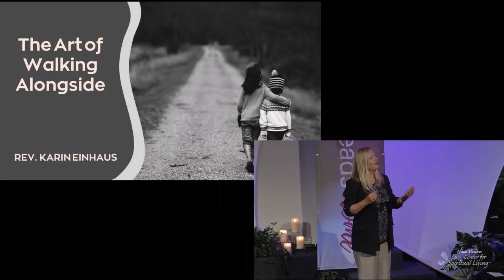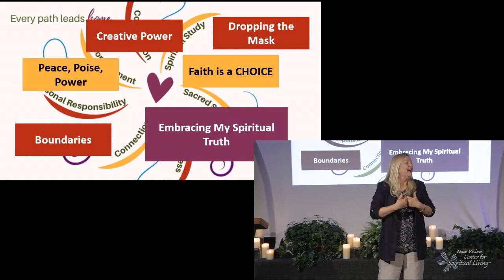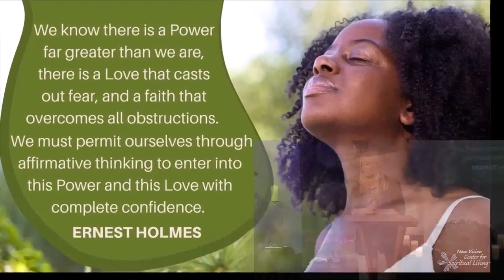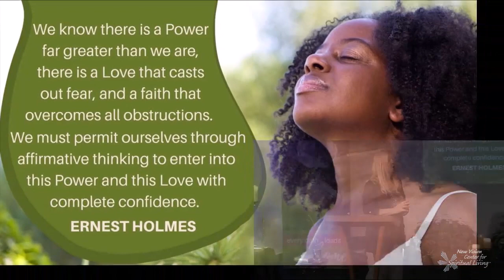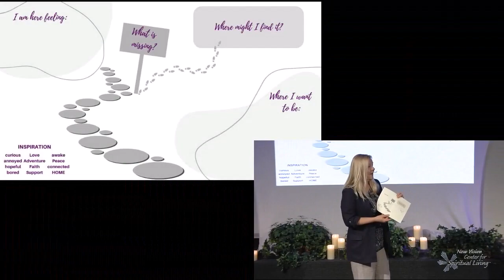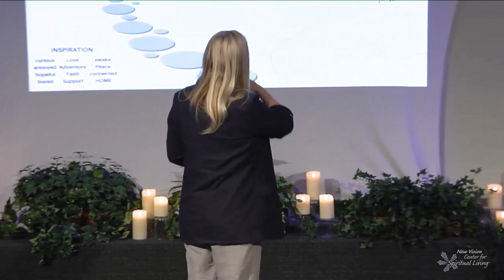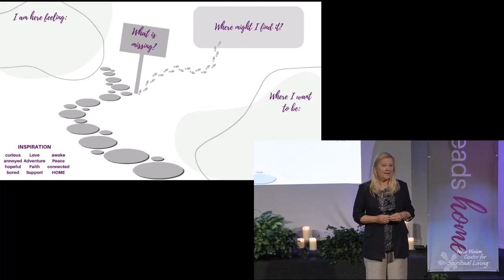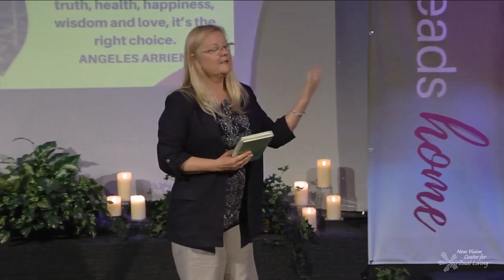2023 04APR02 The Art of Walking Alongside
If you are joining us online you can download a cool little tool

Theme of the Season:  Embracing my Spiritual Truth

This Sunday, we are wrapping up this powerful 8-week series of Embracing our Spiritual Truth. Such a rich exploration that brought forth a great many Aha’s, beautiful growth and clarity.

Ernest Holmes (do consider the upcoming Essential Ernest class, I think you will really enjoy the way Rev. Lezli approaches teaching this rich material), was so very clear that “Spiritual healing is not willing, wishing, beseeching, nor repeating a lot of formulas. It is the result of a dawning perception of Spirit, incarnated in the one needing help.”

So, what then is the role that this center can have in preparing the community and the individuals that make up this community for the new dawn? This is what I have been contemplating and it is wrapped up in this idea of walking alongside each other. Being there when Life gets rough, waking each other up when we forget and fall prey to our limiting beliefs, and reminding us all that we matter.

It will be a rich exploration that is not complete without you. If you are joining us online you can download a cool little tool

CONTRIBUTE HERE:
We are so grateful for your support.  Thank you for contributing so generously to our loving community.